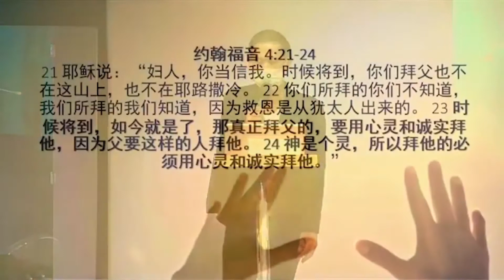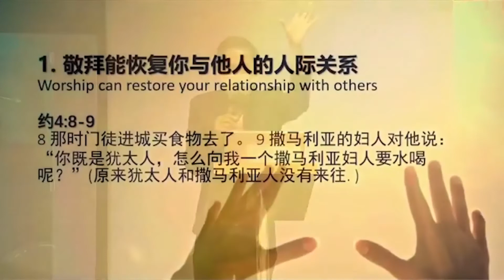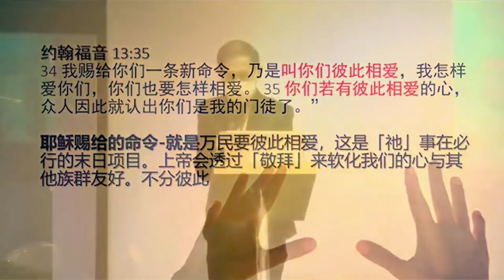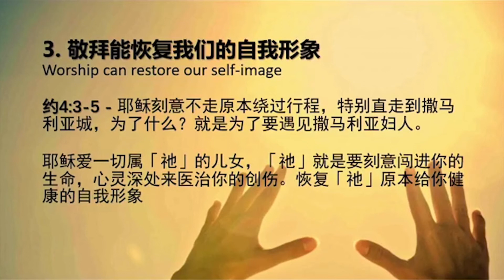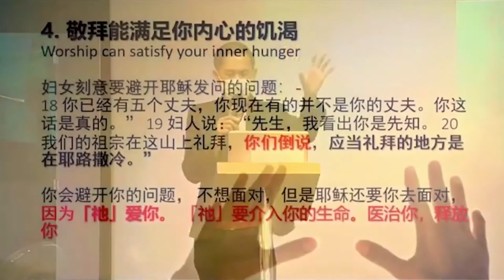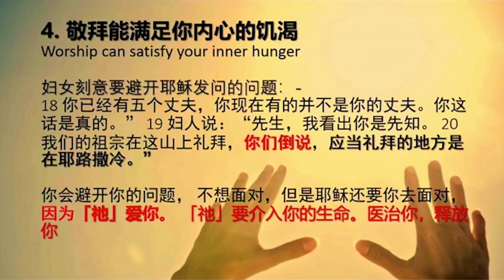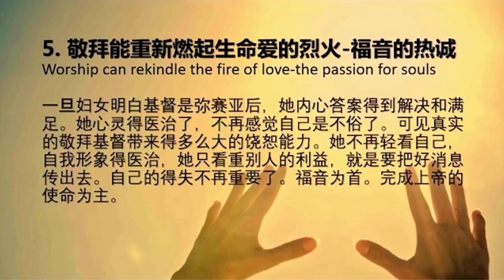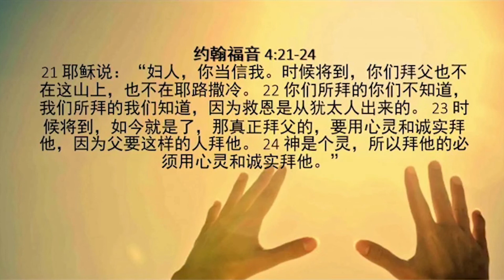敬拜的大能 | 陈宏富牧师 | 01.11.2020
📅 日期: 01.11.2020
📖 主题: 敬拜的大能
🎤讲员: 陈宏富牧师

欢迎奉献祝福我们的事工：
-马来西亚本地奉献赞美灯塔教会奉献方式：
1. DuitNow and E-Wallet GIVING 电子钱包奉献 - 扫描二维码奉献